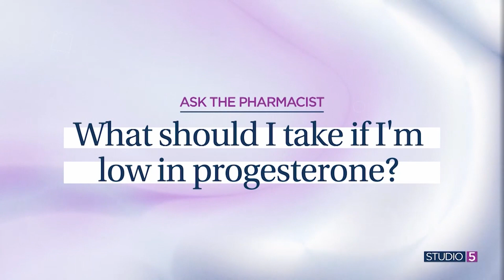Ask a Pharmacist: A pharmacy expert answers 4 of your burning questions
When you think of your local pharmacy, you might primarily associate it with picking up prescriptions. But it's much more than that. Your pharmacist has a wealth of knowledge and an array of solutions to address a wide range of health-related questions and problems.

Phil Cowley, a seasoned pharmacist and popular online personality, answers your most pressing questions.

Find more advice from Phil on Instagram, @philsmypharmacist.